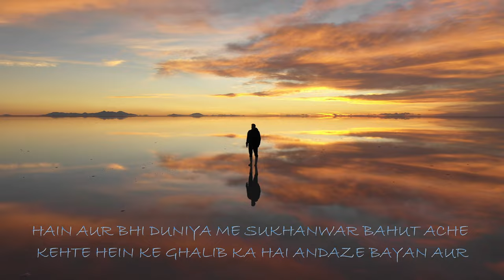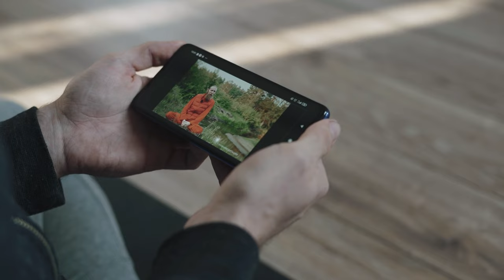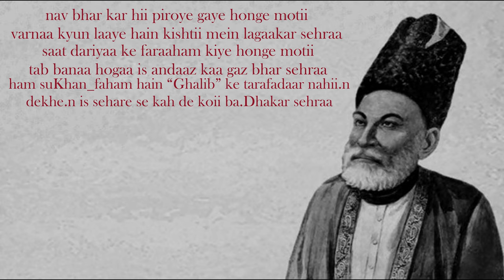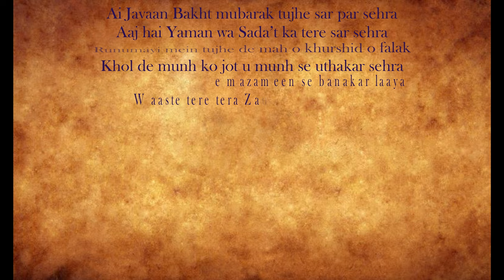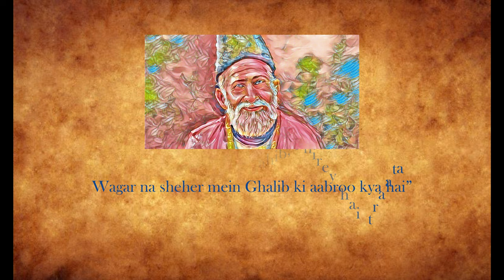MIRZA GHALIB AUR IBRAHIM ZOUQ KI DUSHMANI|ग़ालिब और ज़ौक़ की खींचातानी \IN URDU\HINDI BY TARIKHNAMA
Mirza Ghalib and Zauq
The most famous sehra, of course, is the one penned by Mirza Ghalib (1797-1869) for a royal wedding, in which he took a dig at the emperor's Ustad, Sheikh Ibrahim Zauq (1788/9-1854). Zauq and Ghalib were contemporaries in Delhi, and their rivalry was legendary.28-D:

Har ek baat pe kehte ho tum(ghazal)